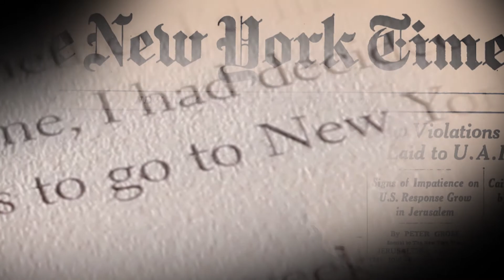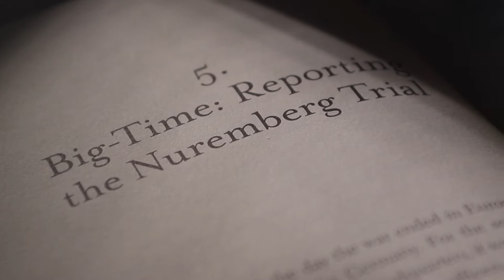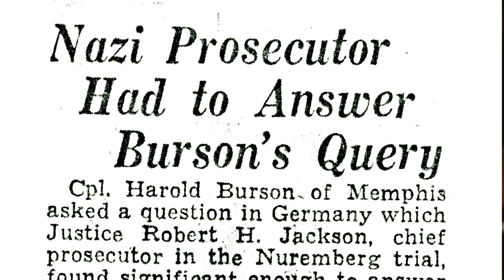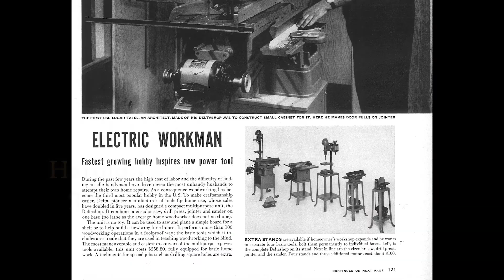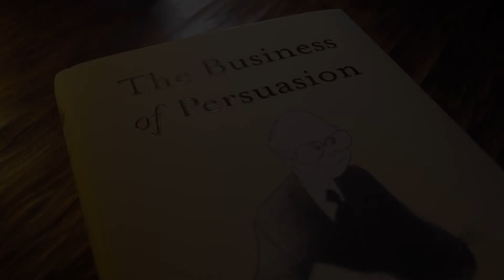Harold Burson Reflects on his Life and Founding Burson-Marsteller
In this video for his new book "The Business of Persuasion," Burson-Marsteller's Founding Chairman reflects on his life, the PR industry and building Burson-Marsteller.